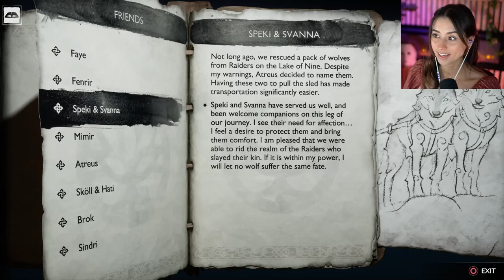The Protagonists are Speechless | God of War Ragnarok | Pt.15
We finished most side quests on the Lake of Nine and now time for the Norns - I found our encounter with them to be shorter than I expected. That being said they did provide powerful information by mentioning Heimdall, but it's what Kratos is going to do with this information that worries me. We know he will stop at nothing to protect his son even if it does fulfill a prophecy in which he dies. I hope yall enjoyed this episode!

P.S. one of my favorite quotes from this episode was "Focusing on the second act to the exclusion of the final. A common mistake in story craft"